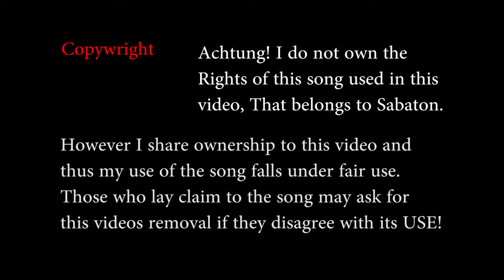To Hell Then Back: War Thunder Movie Short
Since my last video was somewhat well received I ended up creating another quick version of the cinematic view. I Have came up with the idea that instead of doing semi boring War Thunder gameplay videos I might do these instead to tell the story of a match but be a little more entertaining for those who watch it.